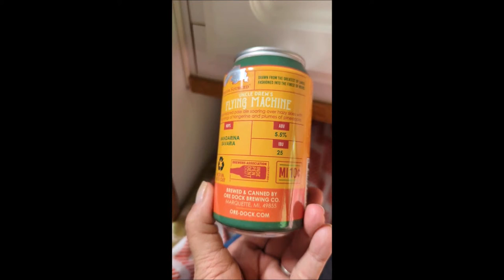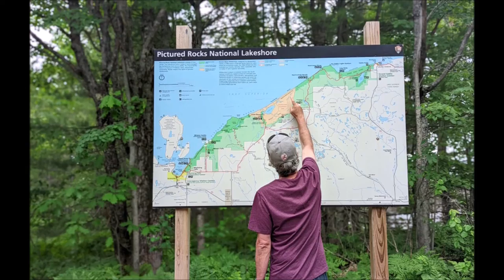CRAZY Biting Flies!! Plus.. Found Michigan Upper Peninsula Video Footage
The Yoop is amazing - as are most of the Northwoods but... you will have to deal with HUNGRY biting flies!